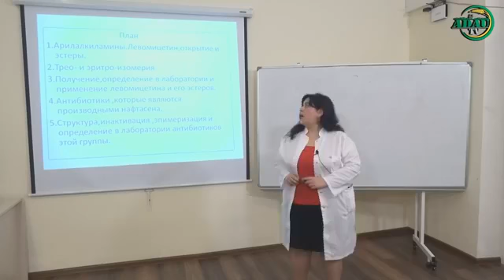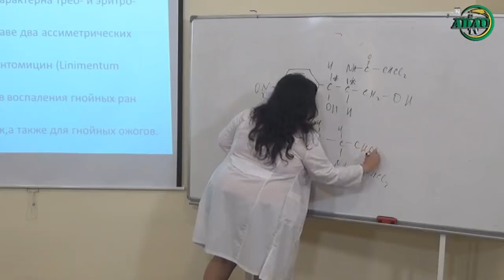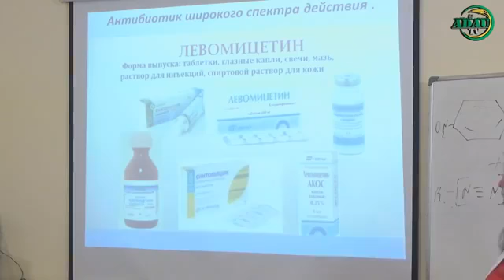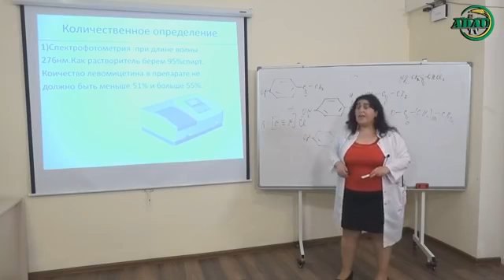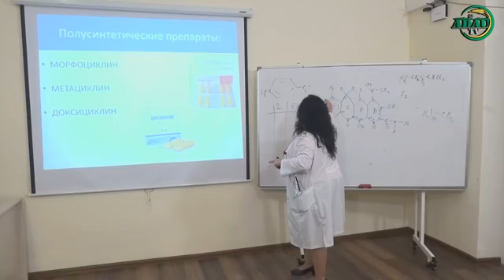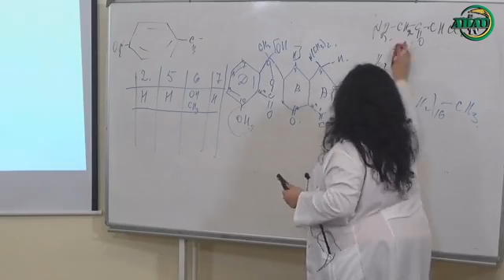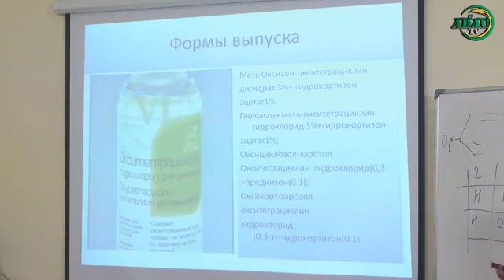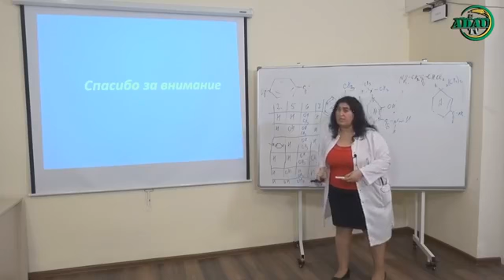Arilalkilamin və naftasen törəmələrinə aid antibiotiklərin kimya-əczaçılıq anilizi (Online dərs-438)